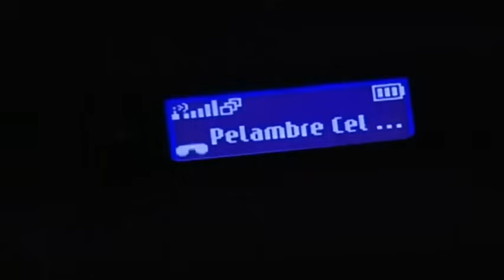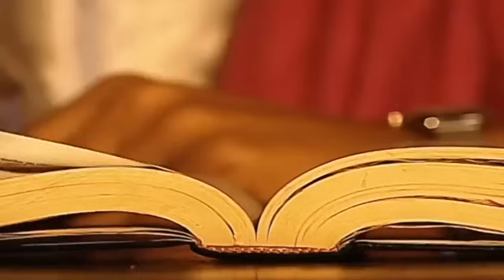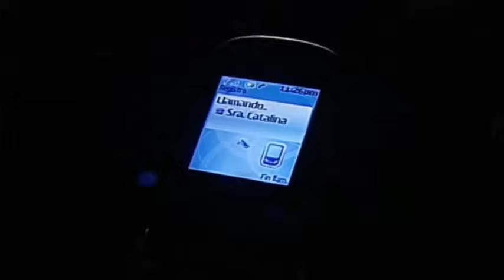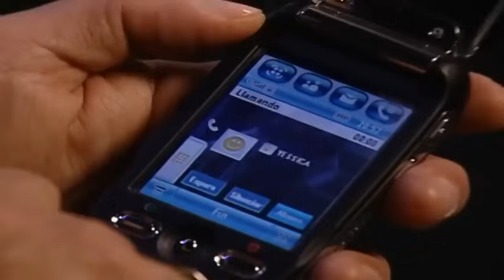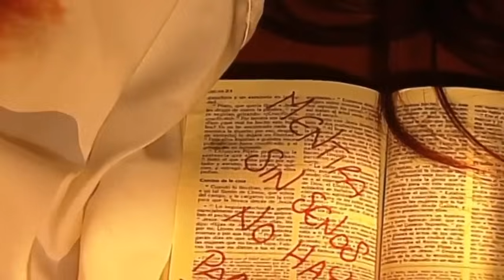Sin senos no hay paraíso 167